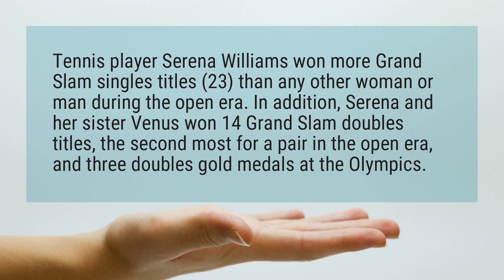Did Serena Williams win?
Tennis player Serena Williams won more Grand Slam singles titles (23) than any other woman or man during the open era. In addition, Serena and her sister Venus won 14 Grand Slam doubles titles, the second most for a pair in the open era, and three doubles gold medals at the Olympics.